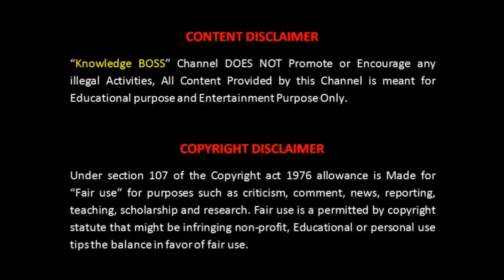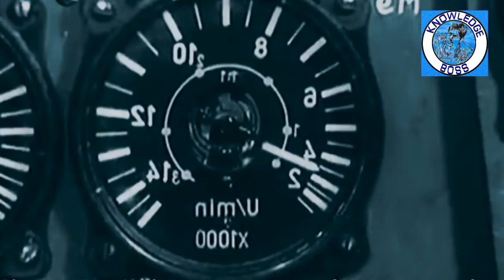World First Fighter Jet |உலகின் முதல் ஜெட் போர் விமானம்| Messerschmitt Me 262| Knowledge BOSS |KB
Messerschmitt என்னும் அக்கால ஜெர்மனிய விமான தயாரிப்பு நிறுவனத்தால் வடிவமைக்கப்பட்டு ஹிட்லரின் ஜேர்மன் நாஜி படையினரின் வான்படையான Luftwaffe இனால் போர்க்களத்துக்கு அறிமுகப்படுத்தப்பட்டிருந்தது இந்த Messerschmitt Me 262 எனும் உலகின் முதல் ஜெட் போர் விமானம்.  அக்காலகட்டத்தில் அதிவேக போர் விமானமான இது மணிக்கு 900 km எனும் அதிகூடிய வேகத்தையும் ,1050 கிலோமீட்டர்கள் வரையான பிரயாண தூரத்தையும் , 11,450m வரை வானில் உயர செல்லக்கூடிய திறனையும் , நிமிடத்துக்கு 1200m எனும் உயரச்செல்லும் வேகத்தையும் கொண்டது.

The Messerschmitt Me 262, nicknamed Schwalbe (German: "Swallow") in fighter versions, or Sturmvogel (German: "Storm Bird") in fighter-bomber versions, was the world's first operational jet-powered fighter aircraft. Design work started before World War II began, but problems with engines, metallurgy and top-level interference kept the aircraft from operational status with the Luftwaffe until mid-1944. The Me 262 was faster and more heavily armed than any Allied fighter, including the British jet-powered Gloster Meteor.One of the most advanced aviation designs in operational use during World War II, the Me 262's roles included light bomber, reconnaissance and experimental night fighter versions.
Me 262 pilots claimed a total of 542 Allied aircraft shot down,[7] although higher claims are sometimes made The Allies countered its effectiveness in the air by attacking the aircraft on the ground and during takeoff and landing. Strategic materials shortages and design compromises on the Junkers Jumo 004 axial-flow turbojet engines lead to reliability problems. Attacks by Allied forces on fuel supplies during the deteriorating late-war situation also reduced the effectiveness of the aircraft as a fighting force. In the end, the Me 262 had a negligible impact on the course of the war as a result of its late introduction and the consequently small numbers put in operational service.